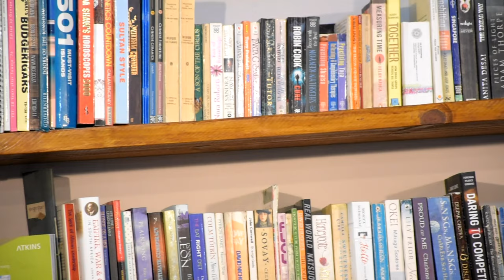Bahja Ali Shuuriye oo ah ardayad heerka labaad ee jaamacada ku dhameysay Cape Town ee South Africa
Jaaliyadda Soomaaliyeed ee Koonfur Afrika gaar ahaan ardayda wax ka barata dalkaani oo sagootin ballaaran ugu sameeyay magaalada Johannesburg Bahja Ali Shuriye oo heerkeeda labaad ee Jaamacada ku dhameysatay magaalada Cape Town.
Bahja ayaa horay heerka koowaad ee Jaamacadda kusoo qaadatay Jaamacada SIMAD ee magaalada Muqdisho.
Dhammaan kasoo qeybgalayaashii ayaa u rajeeyay Guul wacan iyo horumar iyo inay sii wado dadaalkeeda.